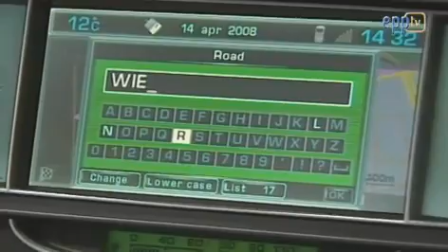A step further in the European satellite policy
Europe's next step in the Navigation Policy has been taken after the successful launch of two more satellites from the European spaceport in French Guiana, South America. With four satellites in place, the system of the so called Galileo program enters its "service validation phase", which means testing the performance of the positioning systemSatellite navigation is already essential for European transport and industry and it is important to be no longer dependent on the American GPS and Russian GLONASS for positioning, navigation and time.